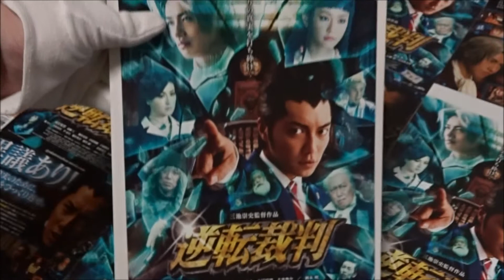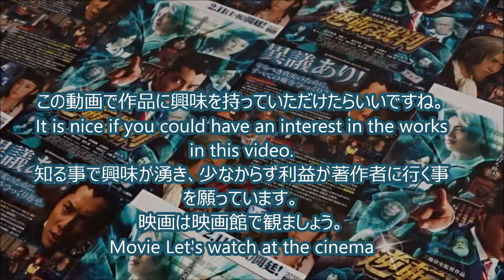逆転裁判 (2012) 映画チラシ 成宮寛貴 斎藤工 桐谷美玲 Ace Attorney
●逆転裁判 2012 映画チラシ
2012年2月11日公開
 成宮寛貴 成歩堂龍一
 斎藤工 御剣怜侍
 桐谷美玲 綾里真宵
 中尾明慶 矢張政志
 大東駿介 糸鋸圭介
 柄本明 裁判長
 谷村美月 大沢木ナツミ
 平岳大 御剣 信
 篠井英介 生倉雪夫
 鮎川誠 小中 大
 村杉蝉之介
 蜷川みほ
 斎藤歩
 本村健太郎
 中村優子
 波岡一喜
 檀れい 綾里千尋
 余貴美子 綾里舞子
 山口幸晴
 本山力
 窪田弘和
 阿部祐二
 森永卓郎
 森圭介
 川田裕美
 吉田奈央
 林マオ
 澁谷武尊
 林遼威
 津波古太輝
 浜辺美波
 石橋凌 狩魔 豪
 小日向文世 灰根高太郎
(中)逆转裁判系列
(露)Ace Attorney Гякутэн Сайбан
(韓)역전재판
(英)Ace Attorney
Hiroshima Prefecture
Itsukushima Shrine
 毎日投稿
広島youtuber
次世代 youtuber
１日10万回再生
１００万回以上再生されている動画、チャンネル